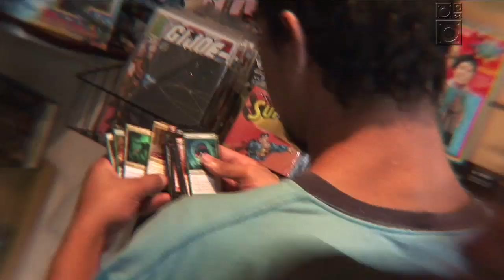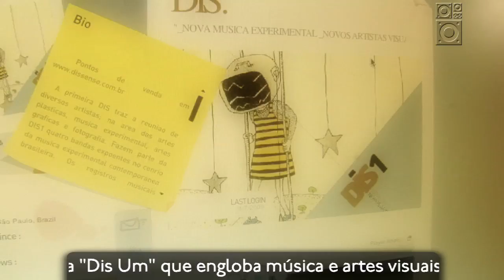Espaço Dissenso - Matéria - Trama/Radiola 27/04/09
Matéria sobre o Espaço Dissenso exibida no Radiola na TV Cultura.